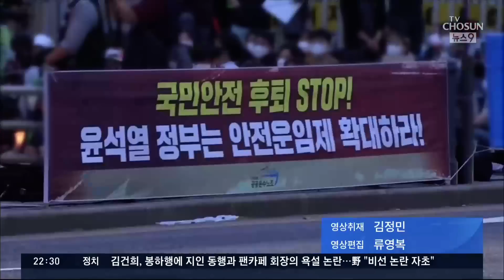尹대통령 집앞 24시간 '맞불' 시위 시작…주민들 고통 호소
윤석열 대통령 자택 앞에서 24시간 집회가 시작됐습니다. 문재인 전 대통령 양산 사저 앞 시위 저지를 위한 '맞불' 성격인 셈인데, 이웃 주민은 소음 고통을 호소했습니다.